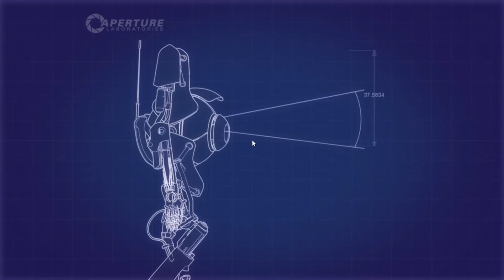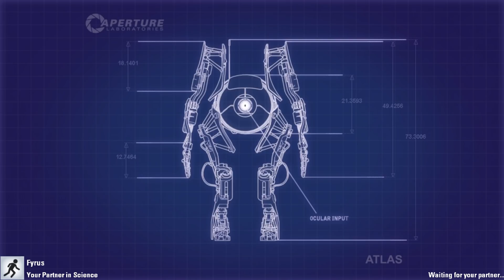Mid Air Collisions [Portal 2 Co-Op #7]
Fyrus and JayMoji playing portal 2 - Jay makes some smart moves, and then immediately ruins everything right after.